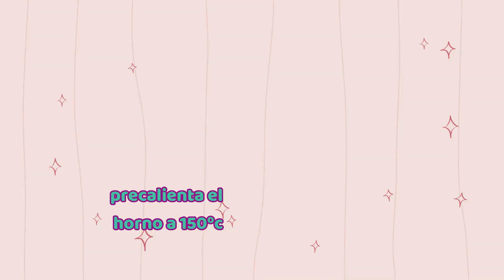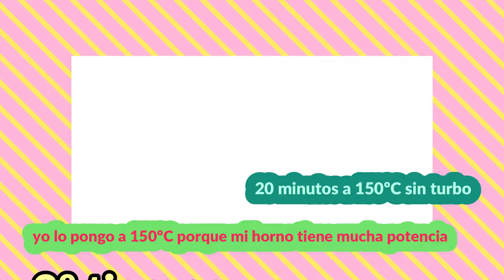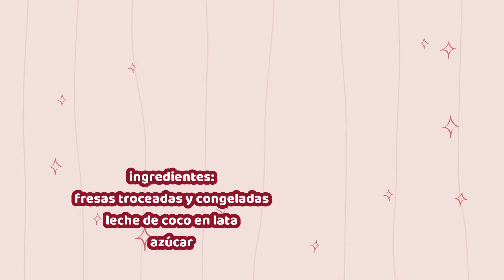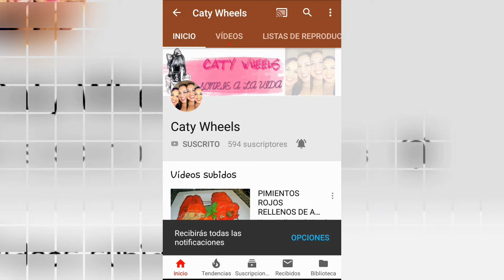BIZCOCHO DE FRESA CON HELADO DE FRESA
HOLA A TODOS, COMO ES TEMPORADA DE FRESAS OS TRAIGO DOS  RECETAS MUY FÁCILES Y DELICIOSAS.
BIZCOCHO CON FRESAS Y HELADO DE FRESAS!